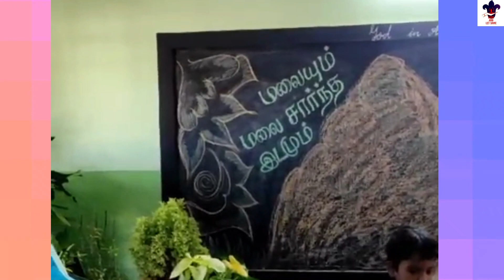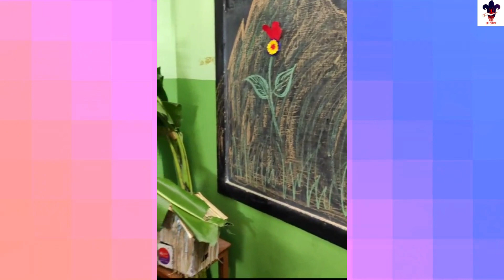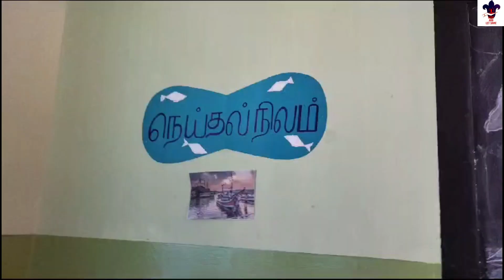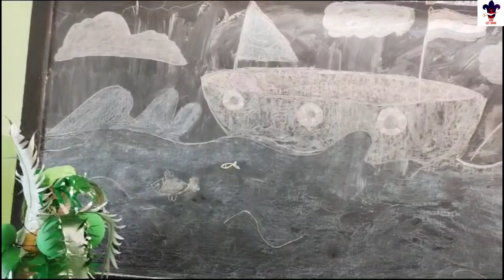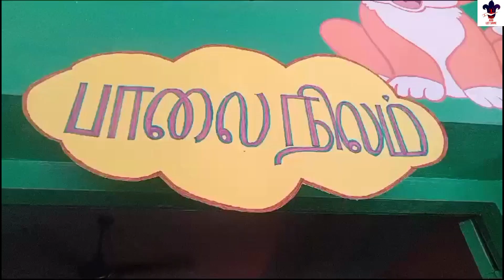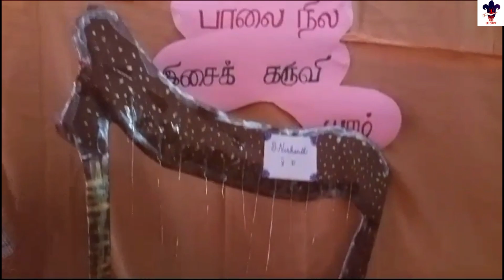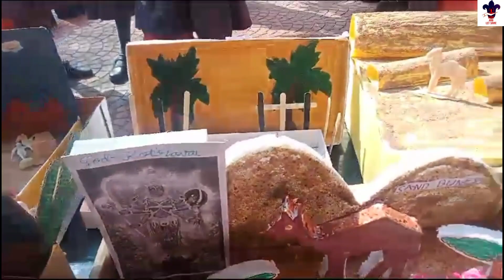SCIENCE EXHIBITION - 2023 - PART 3 VIDEO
St.Litte Flower Matric Hr.sec.School, Kattur, Trichy-19.